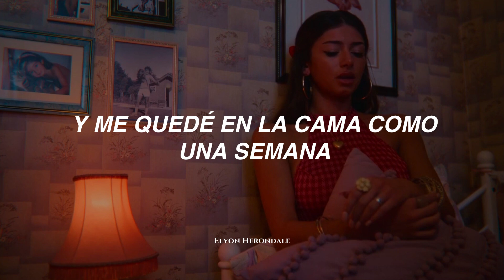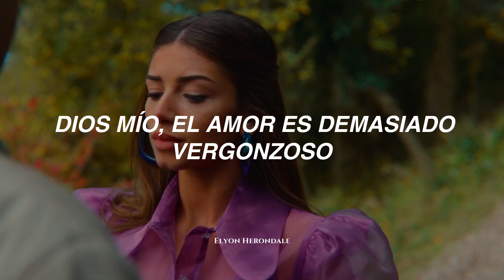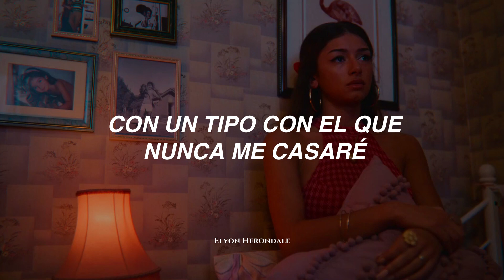Olivia Rodrigo - love is embarrassing (Letra en Español)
Letra:
i told my friends you were the one after i’d known you like a month
and then you kissed some girl from high school
and i stayed in bed for like a week
when you said space was what you need waited by my phone like a goddamn fool

and now it don’t mean a thing god, love’s fucking embarrassing just watch as i crucify myself
for some weird second string loser who’s not worth mentioning
my god, love’s embarrassing as hell

and i consoled you while you cried over your ex girlfriend’s new guy my god, how could i be so stupid
you found a new version of me
and i damn near started world war 3 jesus, what was i even doing

cuz now it don’t mean a thing god, love’s fucking embarrassing just watch as i crucify myself

i give up give up
i give up everything
i placed my bets and it’s not worth anything i give up give up
but i keep coming back for more
now it don’t mean a thing
god, love’s fucking embarrassing just watch as i crucify myself
i’m planning out my wedding
with some guy i’m never marrying i’m giving up i’m giving up

Olivia Rodrigo - love is embarrassing (Español)
Olivia Rodrigo - love is embarrassing (Sub. Español)